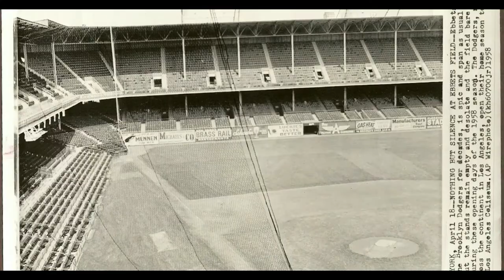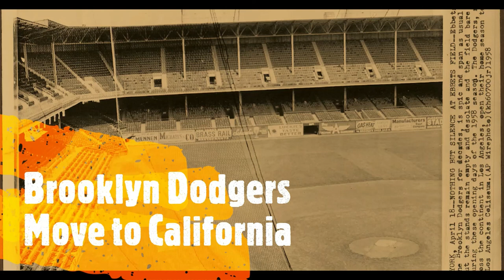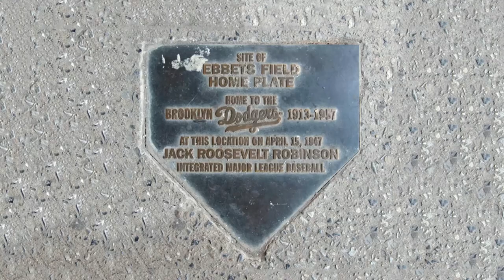History of the Brooklyn Dodgers Final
The History of the Brooklyn Dodgers